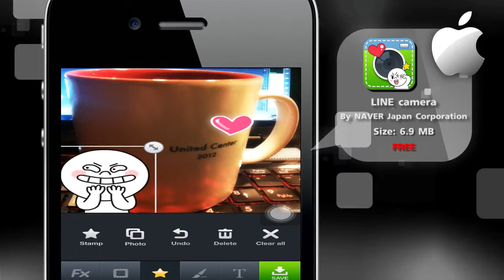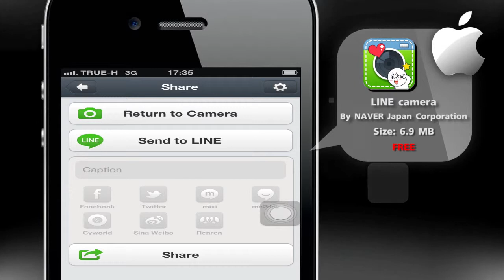App of the Day - iPhone 'LINE camera'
App of the day iPhone วันนี้ขอแนะนำแอพพลิเคชั่น Line Camera ที่ถูกใจคนชอบถ่ายรูปเป็นอย่างมาก เพราะนอกจากจะสนุกกับการแต่งภาพโดยฟิลเตอร์ต่างๆแล้ว ยังมีสติ๊กเกอร์และกรอบสวยๆให้เลือกอีกเพียบ พร้อมยังแชร์ไปยัง social network ได้อีกหลายๆที่อีกต่างหาก ใครที่ยังไม่เคยใช้ ลองเข้าไปดูรายละเอียดเพิ่มเติมกันได้ที่นี่ และ

และติดตามชมรายการ TechTalk แบบสดๆได้ทุกวันจันทร์ พุธ และ ศุกร์ เวลา 21.00 น. เป็นต้นไป ทางทรูวิชั่นส์ ช่อง 67 หรือติดตามชมออนไลน์ได้ที่

มาเป็นเพื่อนกับเราได้อีกหนึ่งช่องทางที่ Facebook (อย่าลืมเข้ากด Like กันเยอะๆนะ) หรือจะติดตามเราบน Twitter ก็ Follow ได้เลยที่